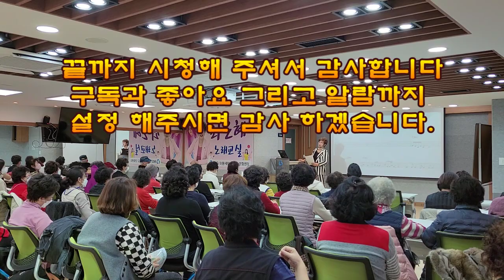노래강사 최은혜 강의영상 송가인의 "엄마 아리랑"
노래강사 최은혜의 2022년 12월14일 최은혜 노래교실 강의 영상입니다.
송가인의 2019 첫 번째 앨범 가인에 수록된 곡 “엄마아리랑”을 강의합니다.